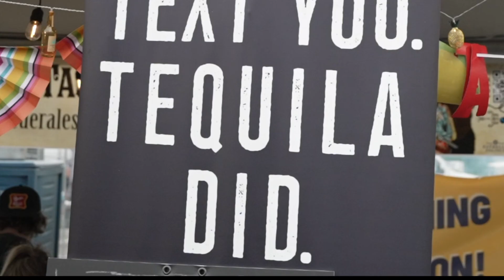Top Taco 2022 Highlight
At Top Taco, festival-goers sample unlimited taco tastes and signature tequila cocktails from some of the best restaurants in Denver, voting for their favorites to crown four categories of awards: Top Creative Taco, Top Traditional Taco, Top Vegetarian Taco, and Top Cocktail. With 5 stages of amazing music, creative tequila lounge areas, an entire tent dedicated to mezcal tasting and some of the best chefs and mixologists in the city, Top Taco has become the can’t-miss summer event in Denver – and always sells out.